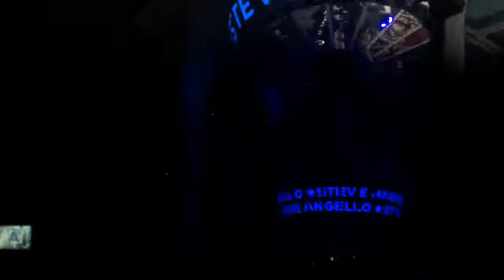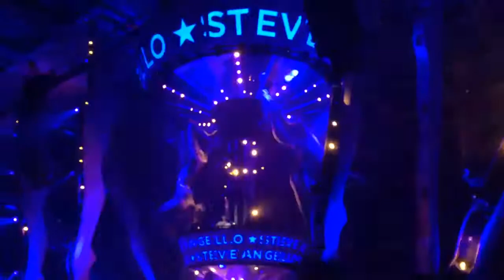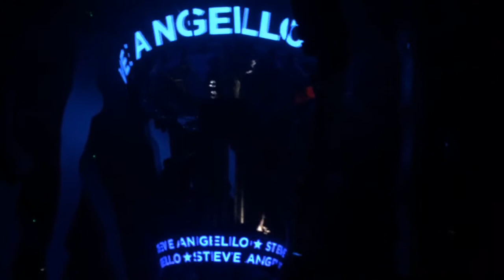Sensation White Moscow @ СК "Олимпийский" _ Steve Angello_6